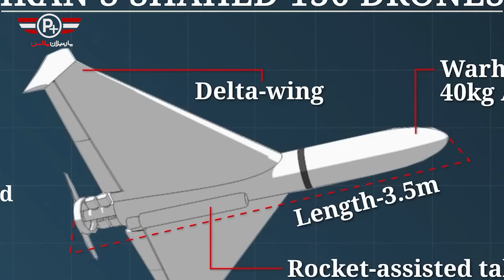یکپارچه سازی پهپاد ها و کوادکوپتر های ایرانی